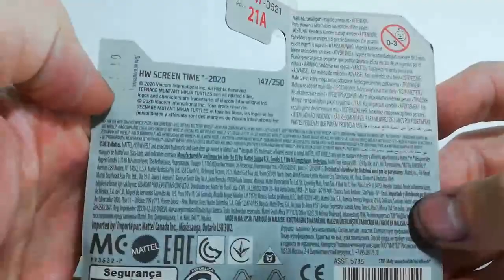Hotwheels SCREEN TIME Serie Part -2 Review İnceleme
I'm here with the second part of the Hotwheels Screen Time series. We are also together with used vehicles in popular movies. Who are on our list this time?
Hotwheels Screen Time serisi 2. kısım ile karşınızdayım. Yine çok sevilen filmlerin içinde kullanılmış araçlar ile birlikteyiz. Bu sefer listemizde kimler mi var?
1- Ninja Kaplumbağalar (Ninja Turtles) Party Wagon 07:10
2- Simpsons Family Car 00:50
3- Hızlı ve Öfkeli (Fast and Furious) 6 - Dodge 70 Off-Road  03:00
4- Guardians of The Galaxy (Galaksinin Koruyucuarı) : Milano 09:35
5-  Stark Trek (Uzay YOlu) into the Darkness: Uss Vengeance Starship 05:00